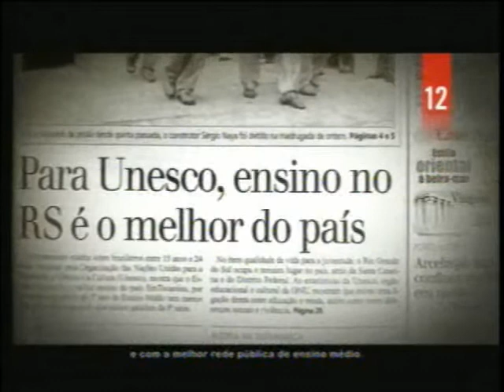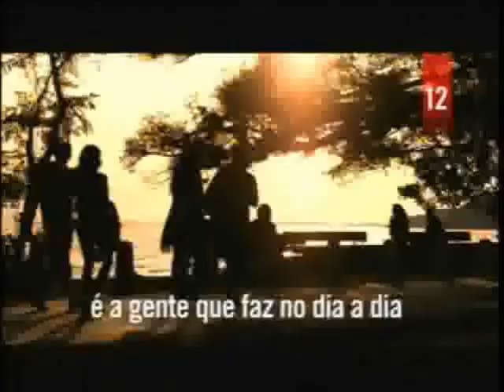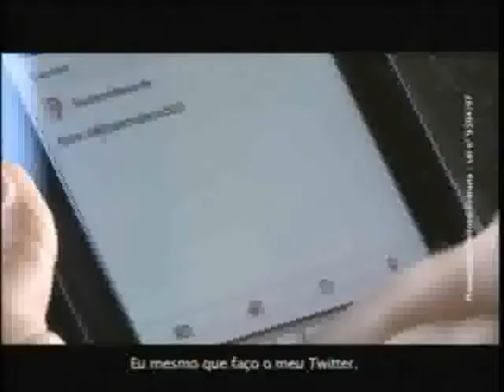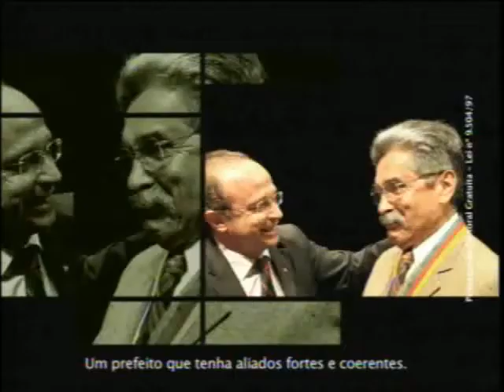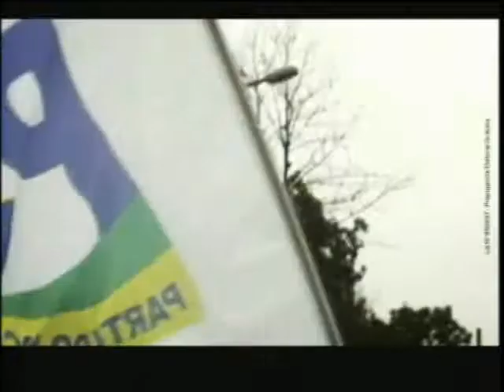Horario Eleitoral Porto Alegre 22/08 - Tarde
Horario Eleitoral Gratuito de Porto Alegre de 22/08 - Tarde.